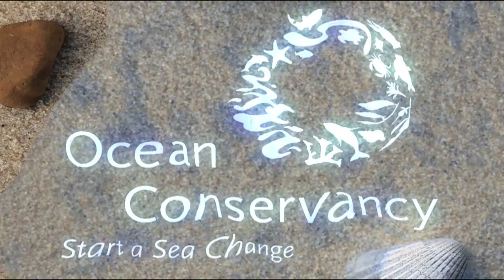Ocean Conservancy's latest report from the Gulf of Mexico Oil Disaster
The BP Deepwater Horizon oil disaster is a human and an environmental tragedy. We must focus on the steps we can take right now to reduce harm to coastal ecosystems and the people who depend on them. One critically important way for you to have an immediate impact is to support Ocean Conservancy's oil spill restoration efforts. to help me and our rapid response team carry out the important work of restoring the Gulf.